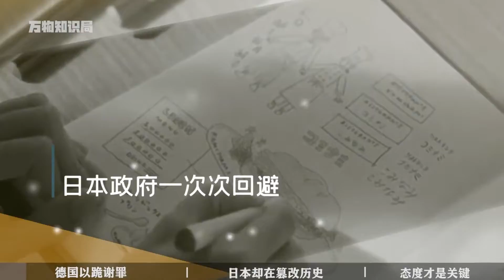都是法西斯战败国，为什么欧洲能原谅德国，亚洲至今不能原谅日本